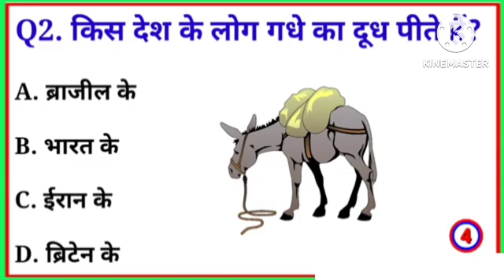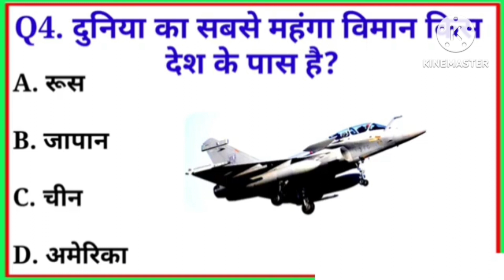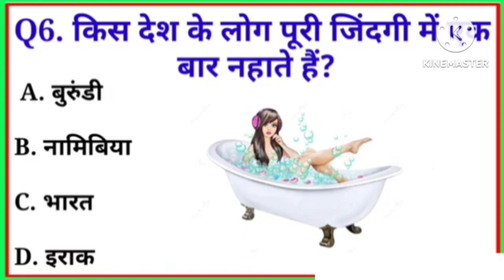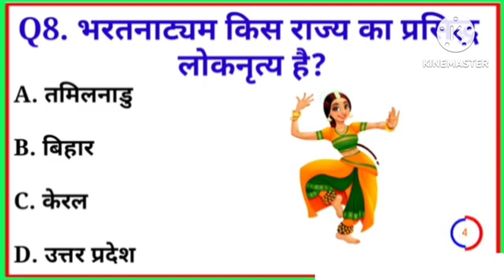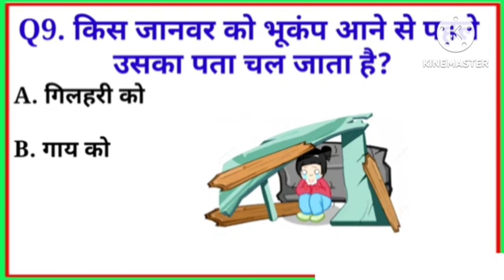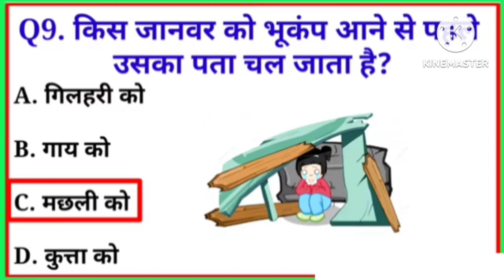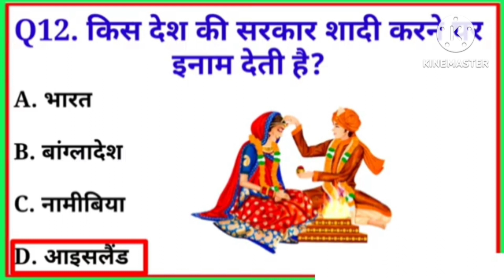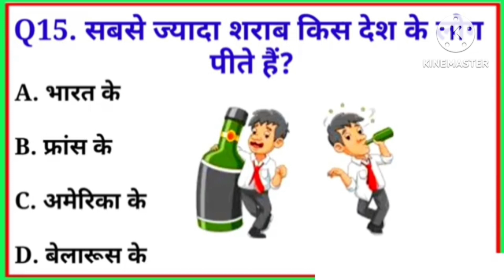MOST INTERESTING QUIZ